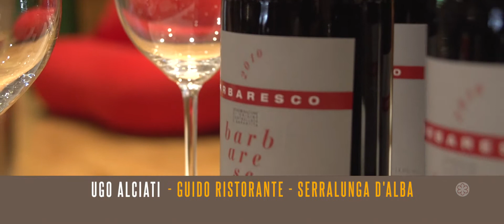Foodies Moments 2014: Chef Ugo Alciati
Praticamente nato al ristorante. Un predestinato, Ugo Alciati, che già a 9 anni “giocava” mamma Lidia nelle cucine di Guido, il locale di famiglia a Costigliole d’Asti, che ha giocato un ruolo
 importante nella storia della cucina italiana moderna. Oggi “guido ristorante” è in Villa Reale, nella riserva bio-naturale di Fontanafredda, a Serralunga d’Alba e offre la sua cucina di tradizione, di stagione e di memoria.

Alla Fiera del tartufo Bianco d’Alba ha presentato: gnocchi di zucca, fonduta di grana 36 mesi e Tartufo Bianco d’Alba.